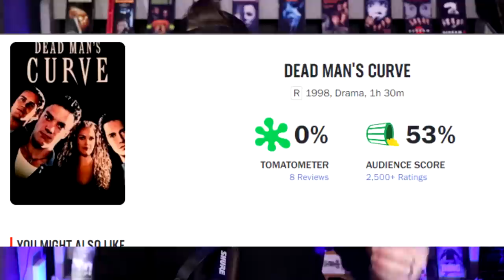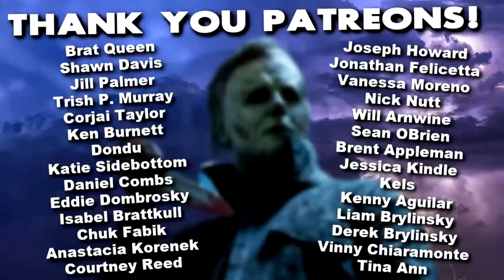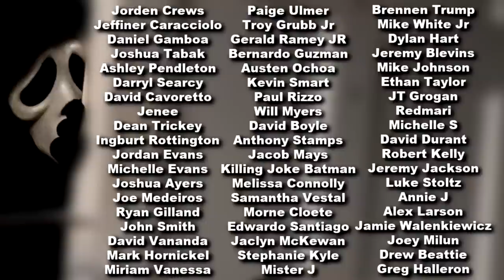Dead Man's Curve Movie Review - It's STU MACHER!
scream Dead Man's Curve Movie Review - IT'S STU MACHER! (The Curve Movie Review) JUST LIKE SCREAM is a new series we're doing reviewing movies inspired by the SCREAM franchise and this one is a doozy, baby! Matthew Lillard stars as a character that feels like STU just walked off the SCREAM set. It's amazing! The movie is another story altogether but it does have those sweet, sweet 90's horror and Scream slasher vibes. Just with more of a Cruel Intentions or The Skulls kick to it. Thanks for watching our The Curve Review or Dead Man's Curve Movie Review starring Matthew Lillard and check out the full Dead Man's Curve movie commentary here: 🎃 Join us on Patreon so we can make more content and get the WWAM up in everybody MICHAEL!